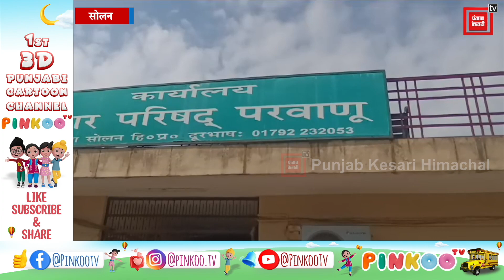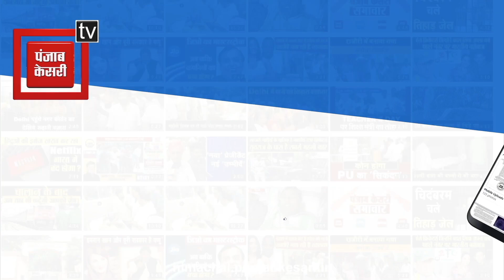सोलन: जानें क्यों नगर परिषद परवाणू के बाहर लोगों ने दिया धरना